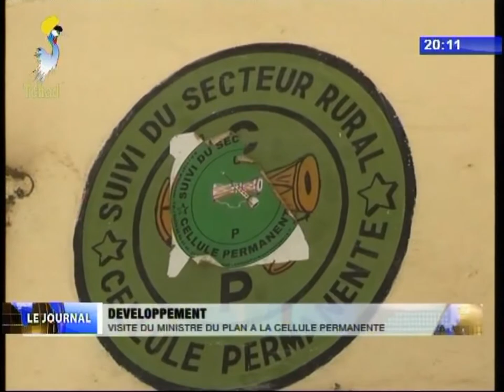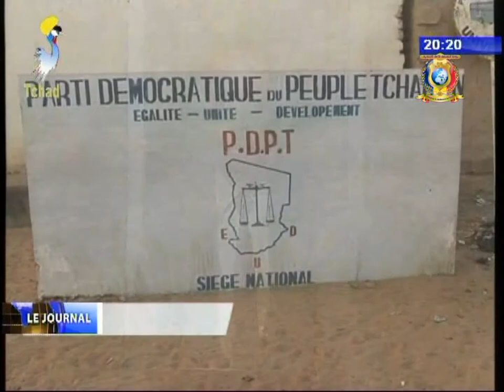INFOS TELE TCHAD DU 22 NOVEMBRE 2017 - Diverses infos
Titres
1) DEVELOPPEMENT - Visite du ministre du plan à la cellule permanante.
2) SOCIETE CIVILE - Atélier régional des ONG d'Afrique centale et des grands lacs.
3) POLITIQUE - Rentrée politique du PDPT.